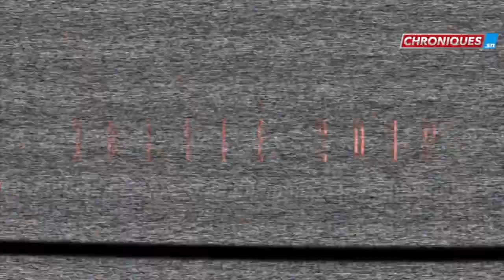CHRONIQUE DE DEMBA: l'expert Demba soum ''Sénégal doit respecter l'OUGANDA parce que...''